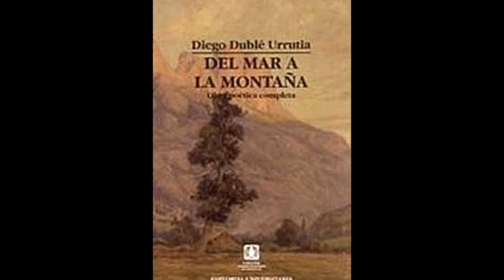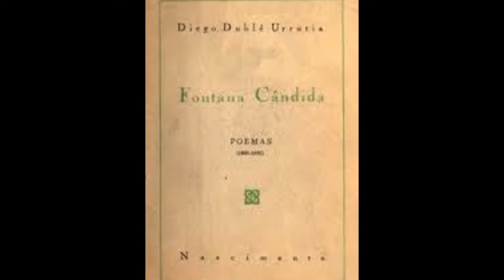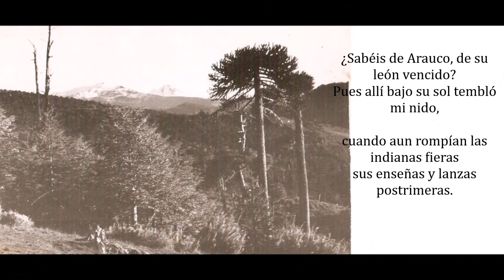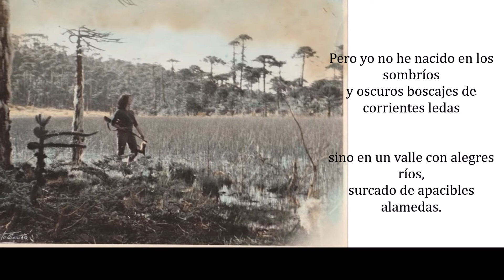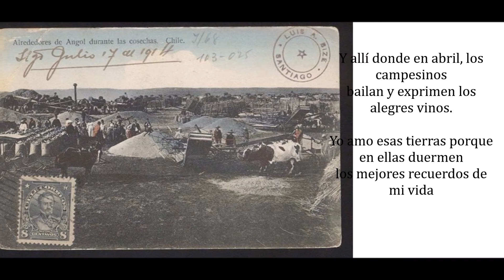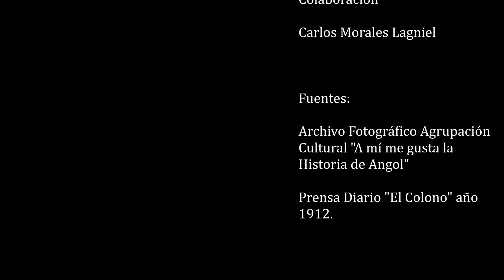DIEGO DUBLE URRUTIA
Biografía y poemas.